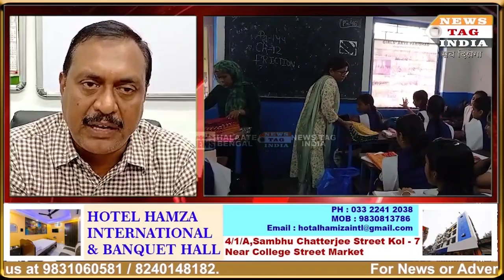Girls Arya Parishad School 'reel' into reality, giving Students' Bollywood Celebs like Dresses.